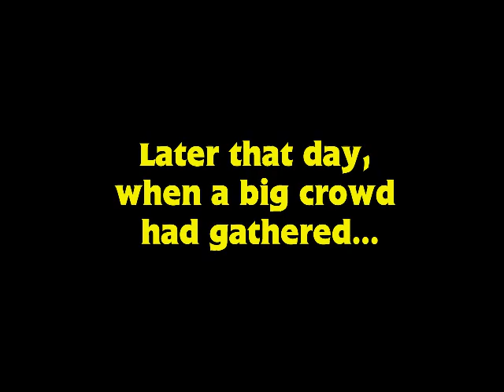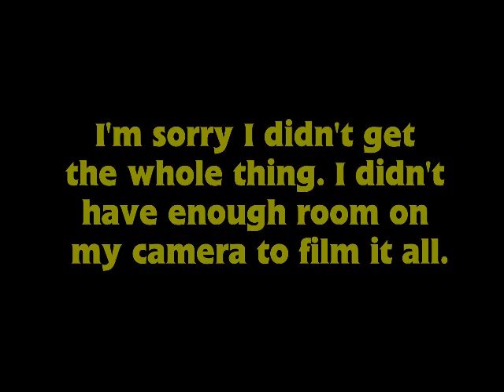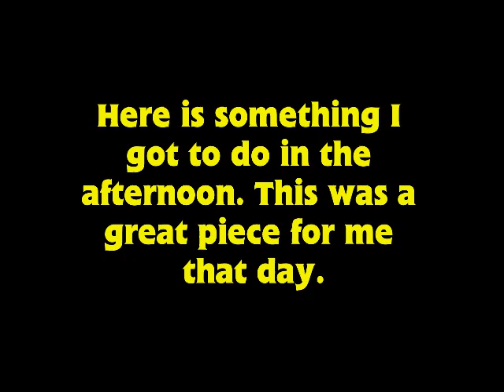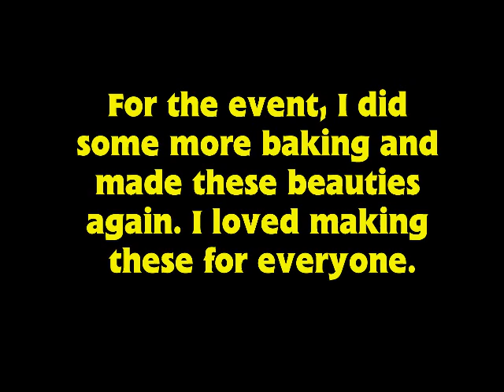My Trip to the Bigg Weekend at the Midland Railway August 2019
This video is my trip to the Bigg Weekend that was held at the Midland Railway, Butterely Station at Derby. I took some great pictures and did some filming as well. I had a fun time seeing everyone there again and the event, I think, was a fantastic success. I hope everyone else enjoyed themselves too.

Footage filmed by me and Elliot Killick-Ward.